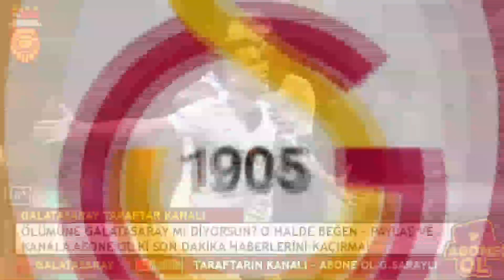GALATASARAY ÇILDIRDI! BÜYÜK GÜN PAZARTESİ..